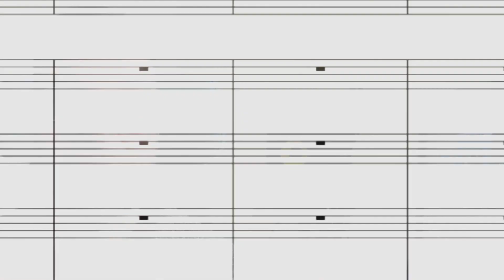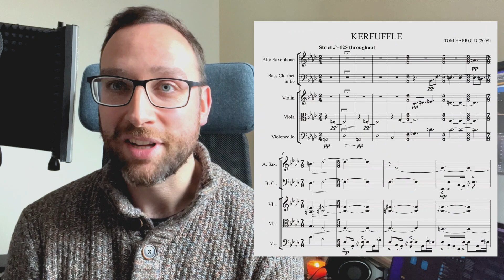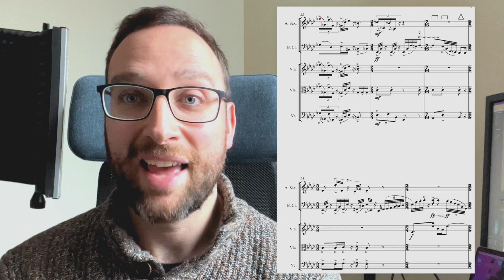Composer Vlog ep.6: I've now spent half my life writing music!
Welcome to the next episode!

I have officially spent half my life writing music, and this video is a reflection on dedicating half my life to writing music.